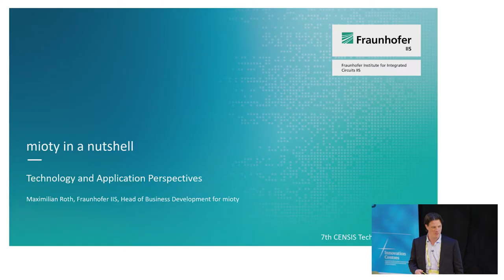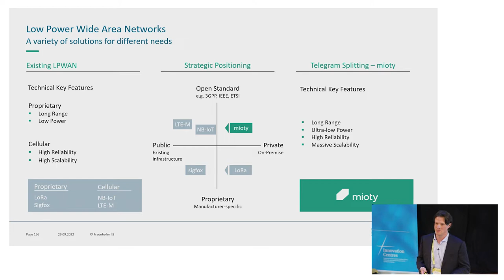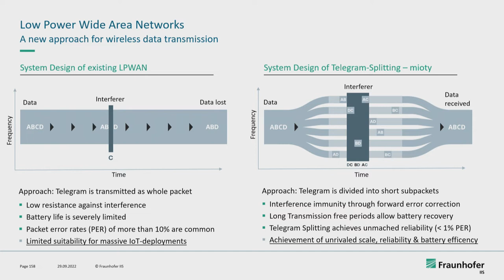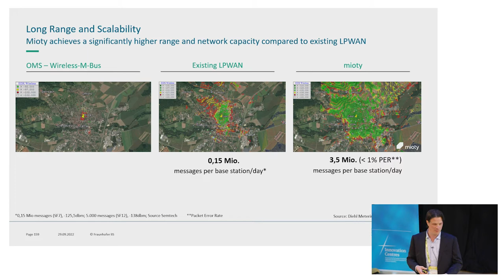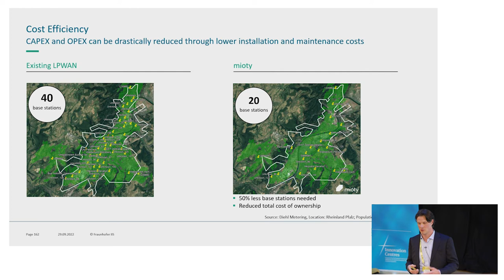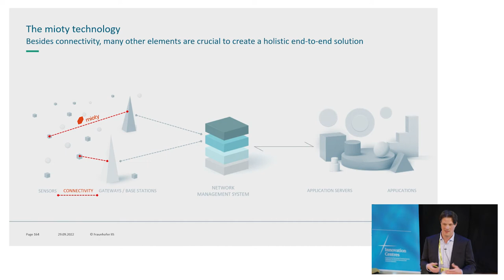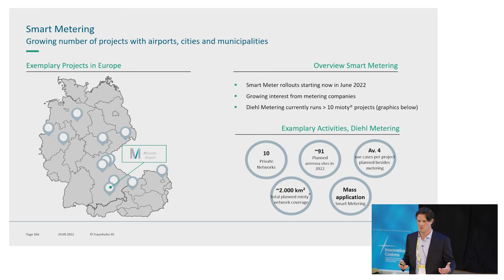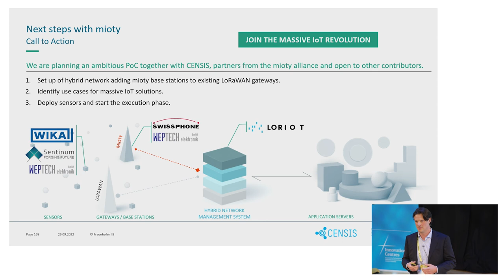7th CENSIS Tech Summit: MIoTY in a nutshell - Max Roth, Fraunhofer IIS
MIoTY in a nutshell
Max Roth
Head of Business Development for MIoTY, Fraunhofer IIS and Chair of the Business Development Committee, MIoTY Alliance

The 7th CENSIS Technology Summit and Conference took place in Glasgow on 29 September 2022. This is Scotland's leading sensing, imaging and IoT event and is a day of top class speakers, exhibitors, debate and networking.
Delegates on the day:
Heard from leading thinkers and challenge providers
Met exhibitors from industry and academia showcasing new technologies
Understood how businesses are delivering sensing, imaging and IoT solutions across a range of markets
Networked and connected in person with key business people, policy makers and researchers.